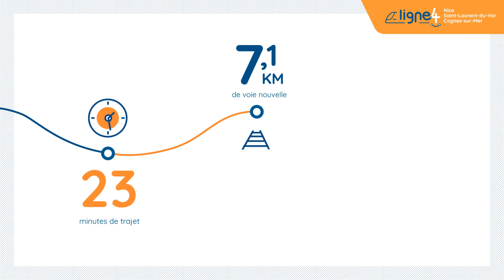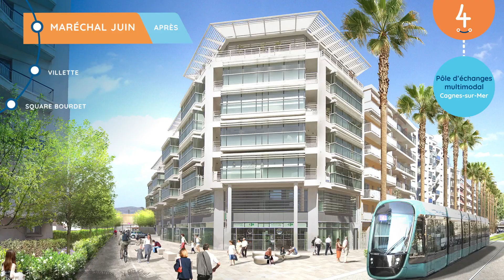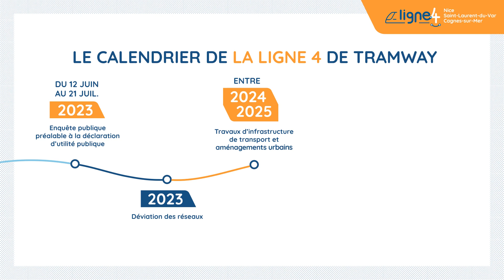Projet de Ligne 4 de tramway Nice / Saint-Laurent-du-Var /Cagnes- sur-Mer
Du 12 juin au 21 juillet 2023, le projet de ligne 4 de tramway est soumis à une enquête publique pendant laquelle vous êtes invités à vous informer et vous exprimer.
La ligne 4 reliera les trois communes les plus importantes de la Métropole en termes de population et d’emplois : Nice, Saint-Laurent-du-Var et Cagnes-sur-Mer. Elle desservira 18 stations, dont 14 nouvelles, sur un linéaire de 7,1 km de voie créée, complétée de 4 nouveaux parcs-relais comprenant 1 200 places (gare de Saint-Laurent-du-Var, Val Fleuri, Hippodrome, Parc des sports de Cagnes-sur-Mer). 40 000 voyageurs pourront être transportés chaque jour permettant d’apaiser la circulation et d’éviter 4 500 t d’émissions de gaz à effet de serre par an dès 2028.

(Les images présentées sont données à titre d’information pour comprendre le projet. Elles seront susceptibles d’évoluer en fonction des contributions apportées lors de l’enquête publique.)